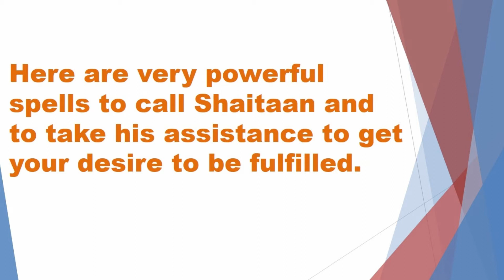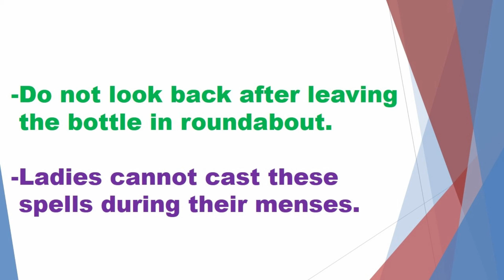Don’t try this at home-Spells to call Shaitaan to fulfil one desire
In this Video very powerful and working spell is mentioned that you can cast to call spirits or Jinn. If you want to take assistance of some spirit to get any kind of your work done then you can cast this spell. Do not worry that spirit is not going to harm you but it will help you in getting your wish fulfilled. If you want to get success in any particular work then this method is the best way-out. Some people have myths that spirits and Jinn always harm people but is not true because some there are many good spirits those works for the welfare of the people. These good sprits can help you only for good purposes. If you will ask the spirit for any unlawful act then it will not follow your order. You just can ask for those things which are not harmful for any other person. Keep your lust and ego side while inter acting with them. Because they are very gentle and only will interact with you if you will also act and talk gently otherwise they will again vanish. There is no need to feel fear from them they are not going to harm anyone. You just have to ask them about your wish or desire.